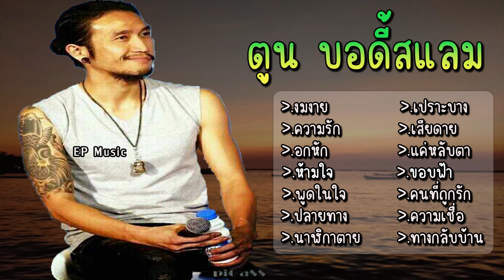รวมเพลง ตูน บอดี้สแลม งมงาย ความรัก อกหัก ห้ามใจ พูดในใจ ปลายทาง นาฬิกาตาย เปราะบาง เสียดาย ขอบฟ้า